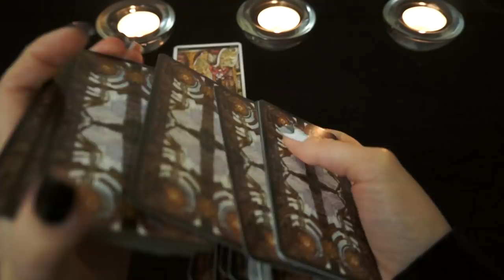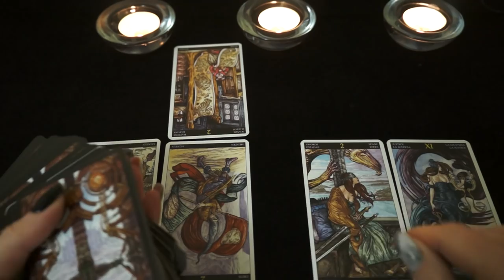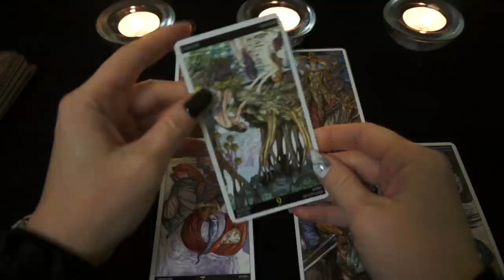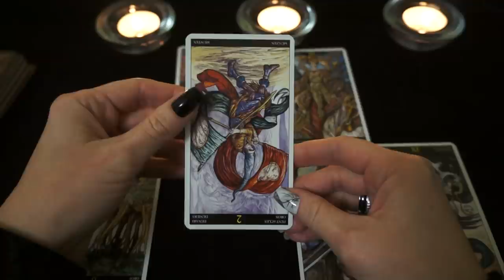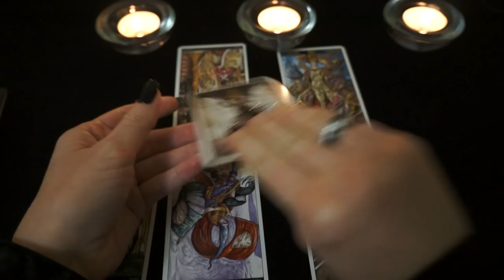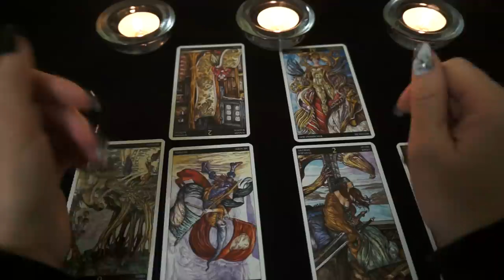СКОРПИОН. Тароскоп на МАЙ 2018